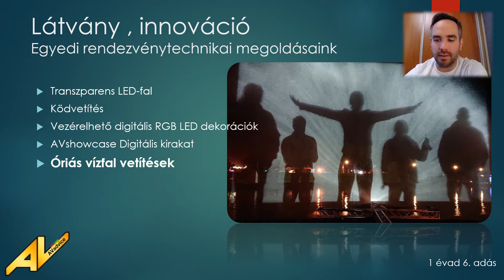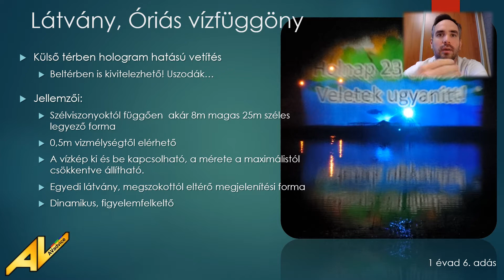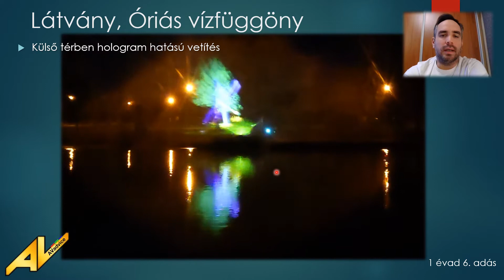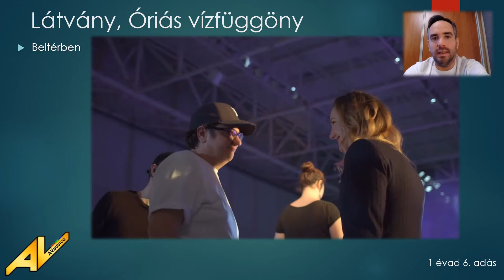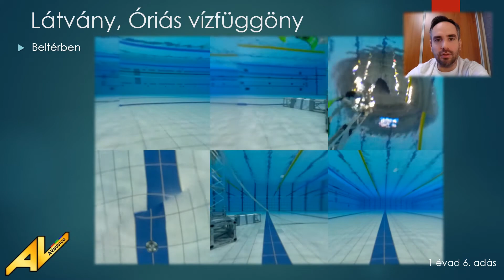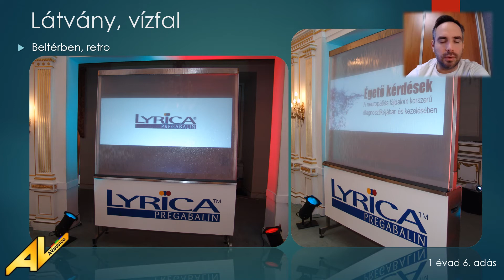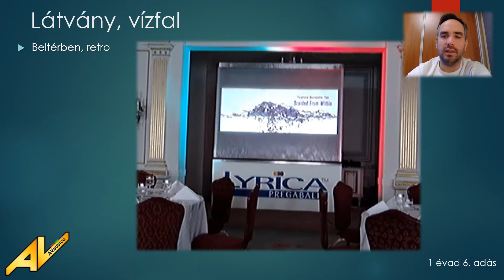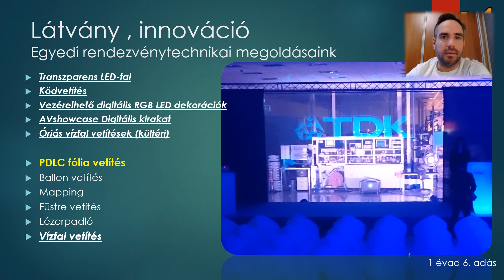Hatodik rész , rendezvényszervezőknek a rendezvénytechnika világából!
Hatodik rész most otthonról, a hangminőséget nézzétek el nekem! Fontosnak tartottam, hogy csak e miatt nem menjek be az irodába, ahol egy rögtönzött stúdiót hoztam létre. Viszont a szombati adást megígértem, nem is húztam hosszúra, így lezártuk még egy fejezetet. Fogadjátok szeretettel: